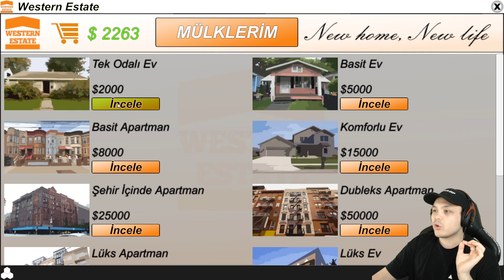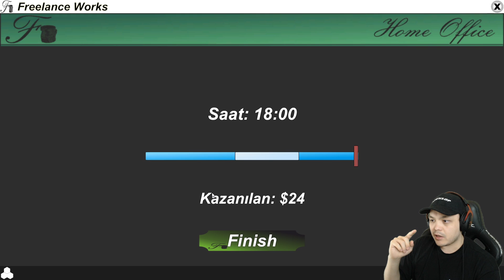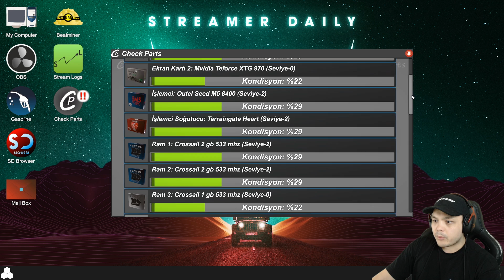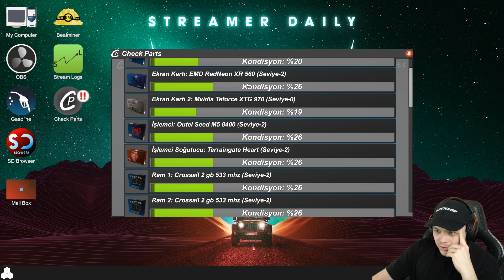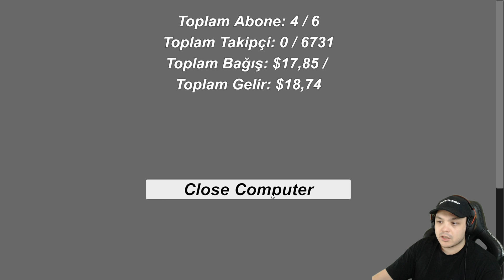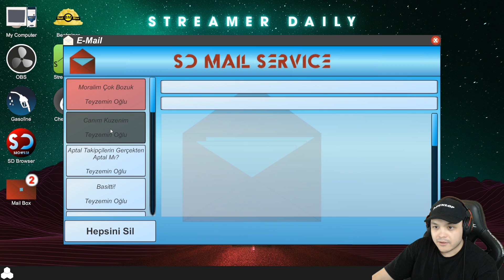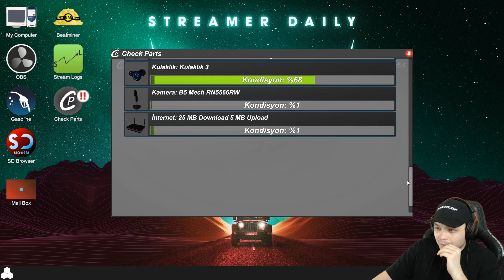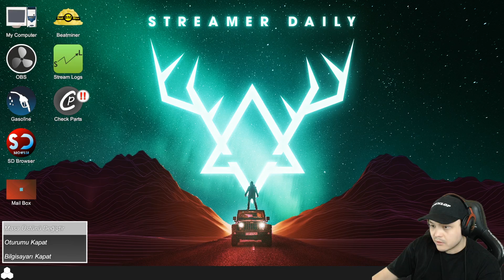YOUTUBER EVİ SATIN ALDIM // Streamer Daily Bölüm 5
Streamer Daily Steam